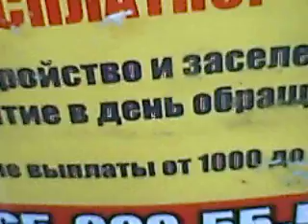ИЮНЬСКИЙ УЛИЧНЫЙ МИНИ-БЛОГ №1047 Я ПИШУ СЕГОДНЯ ВСЕМ ПРОГУЛКА ПО БУТОВО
ИЗ МАГАЗА